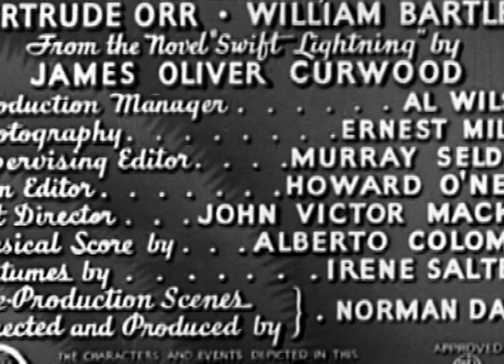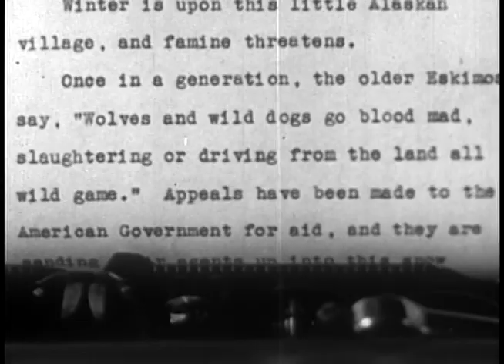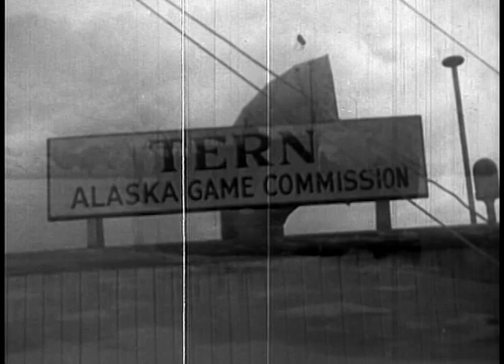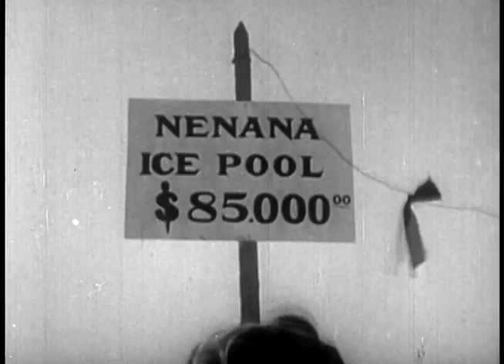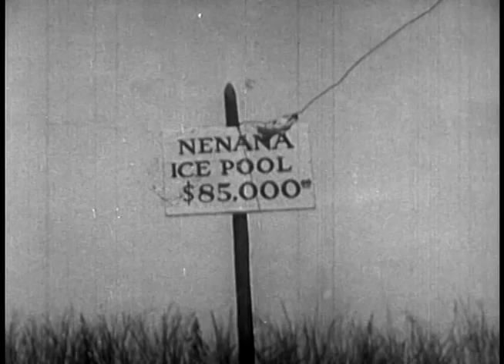Call of the Yukon (1938) RICHARD ARLEN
Stars: Richard Arlen, Beverly Roberts, Lyle Talbot
Directors: B. Reeves Eason

A fur trader guides a writer and her animals to safety in the Yukon territory but face attacks by wolves, an avalanche, and being trapped on a river whose ice floes are melting!